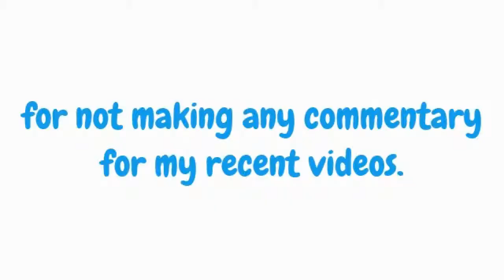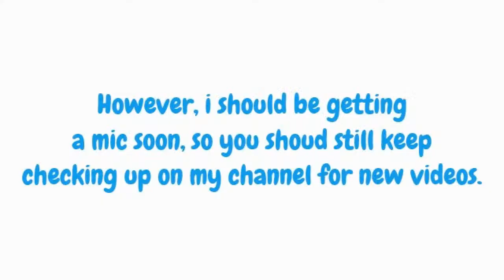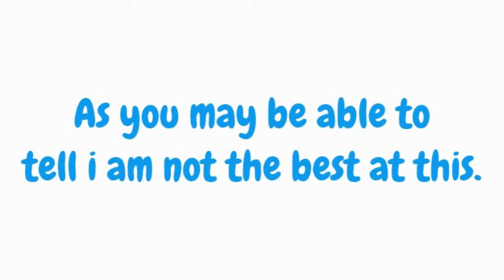My Apology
This video is my apology to you, the viewers, about my mic problem.  I should be getting a mic soon, so just wait a little longer, because i will not make anymore let's play vid's until i get a mic to do live commentary.  Thanks again for watching my videos and please try to spread the word.